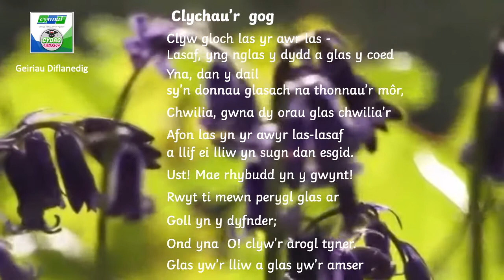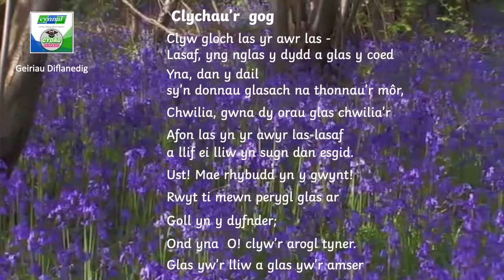Addysg : Llythrennedd Digidol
Geiriau Diflanedig - Clychau'r Gog